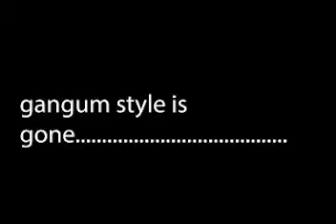delight all the time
yeah

meme i think
its not chaos, i love this